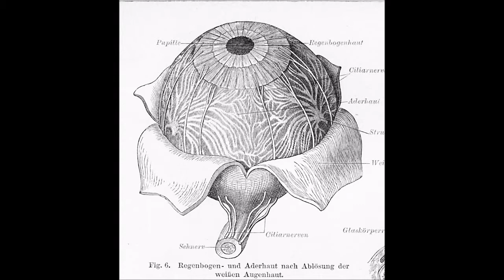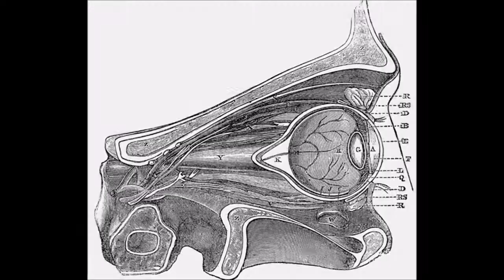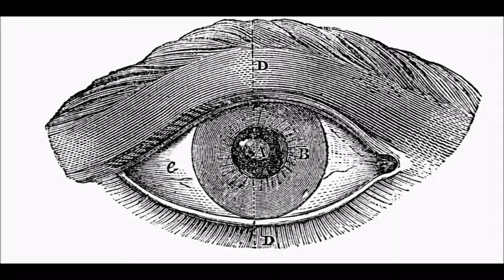Love Among Savages - Eye and I (Fashion)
Song about Fashion, Self Reflection and Self Esteem that I wrote a few years back and performed by Love Among Savages  with Maggie Moore on lead vocals.